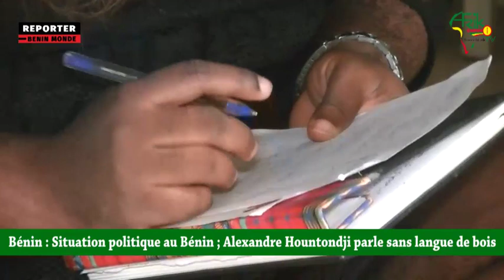ALEXANDRE HOUNTONDJI PRÉVIENT DE CE QUE LA RÉACTION DU PEUPLE PEUT SURPRENDRE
Membre de la résistance, Alexandre Hountondji fait une analyse de la situation politique actuelle du pays. Pour lui les prochaines élections ne réservent aucune surprise en ce qui concerne les résultats. C'est au cours d'un entretien spéciale avec notre consœur de Reporter Bénin Monde TV Pesce Hounyo.
Un reportage signé Afrik Chrono Tv et Reporter Bénin Monde TV.